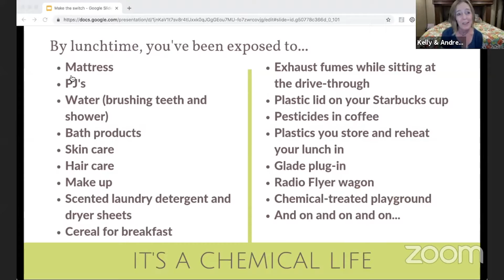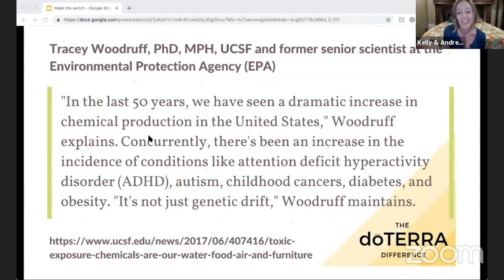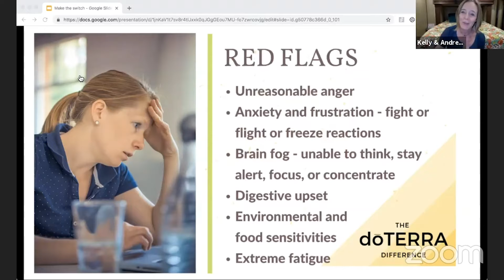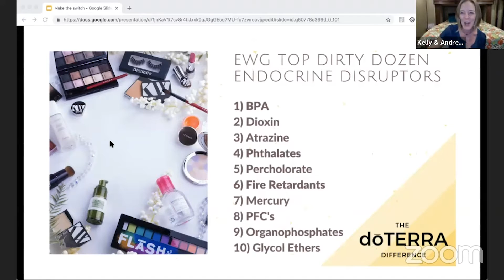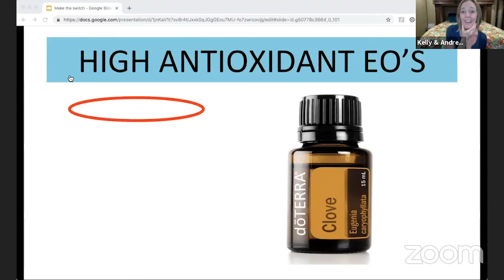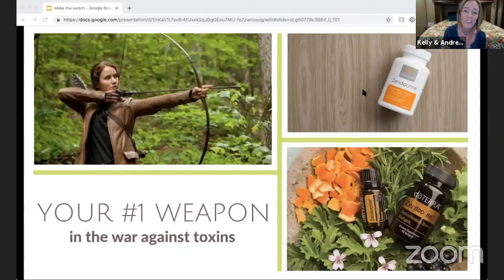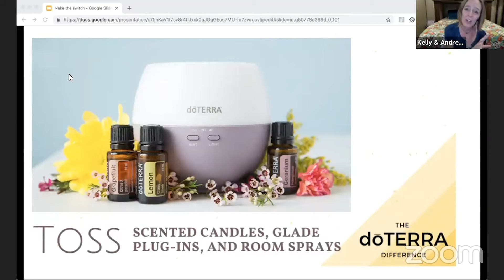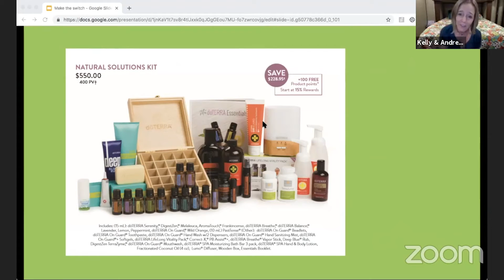MAKE THE SWITCH to a detox lifestyle - Kelly Couch Healthcare Professional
Tonight we talked about all the ways to get toxins out of your home and body.

• Christi Grubb
• Sydney Jones
• Melissa Williamson
• Daddykirbs
• Nickolas Hendrick
• Eric - East Texas Homestead
• Jason Walkoviak